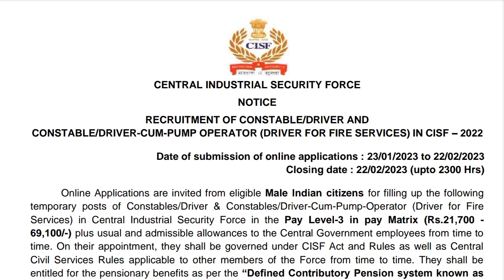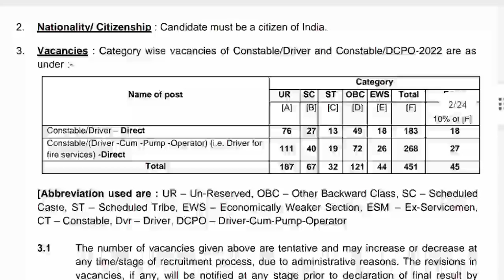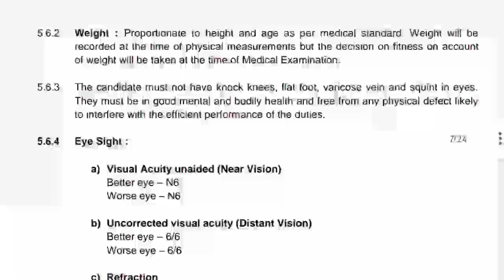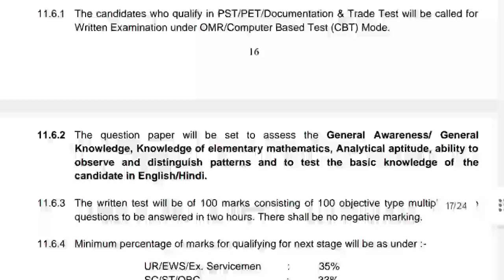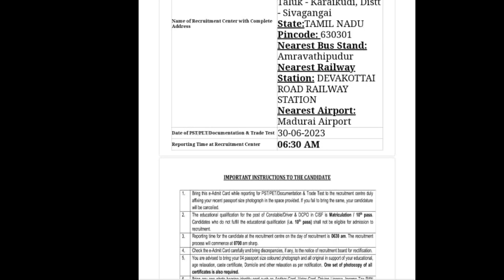CISF ഫിസിക്കൽ ഈ മാസം😍 CISF constable selection/ അപേക്ഷിച്ചവർ ശ്രദ്ധിക്കൂ/ CISF Recruitment update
CISF update 2023 Malayalam